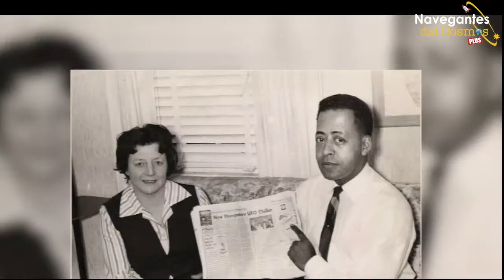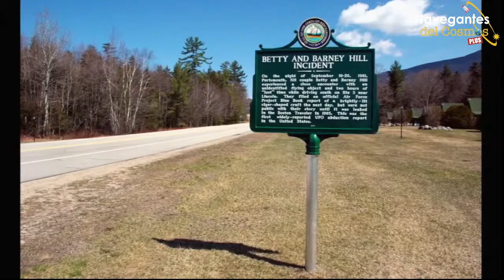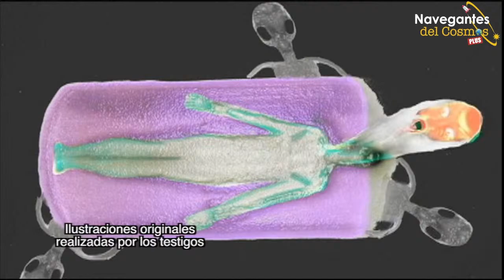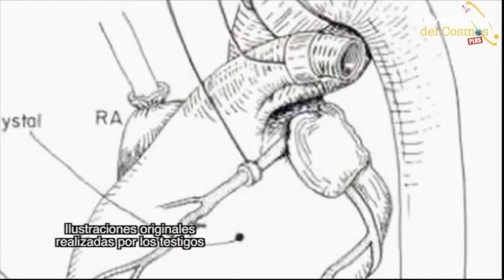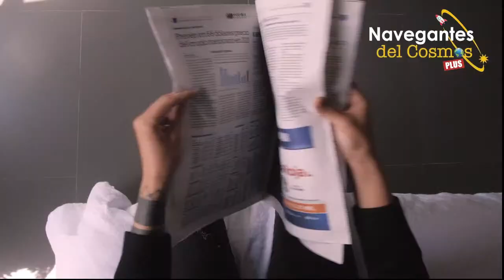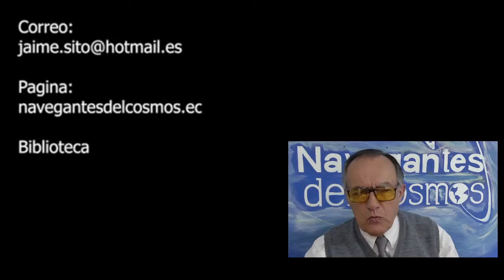CUÉNTAME TU HISTORIA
NAVEGANTES DEL COSMOS: Es una serie, que día a día toca aquellos temas considerados como "Paradigmas" en nuestra sociedad y que hasta el momento no han recibido la atención, objetiva y clara que requiere del sistema mediático del Ecuador.

Es por esto que ahora compartimos nuestro trabajo de investigación sobre estos temas de una manera ordenada y objetiva, interactuando en vivo todos los días: lunes, martes y miércoles a partir de las 20:50 horas, con el auditorio en YouTube.